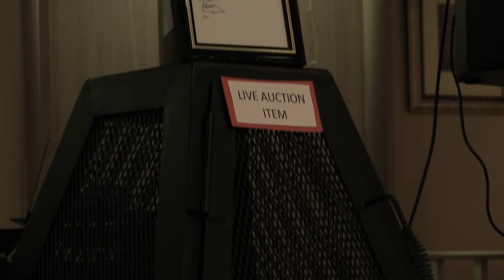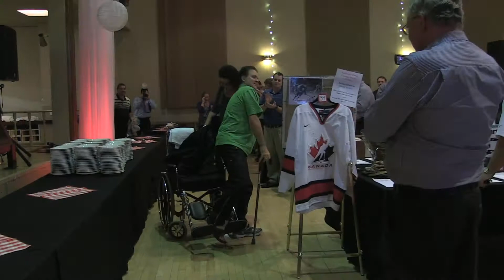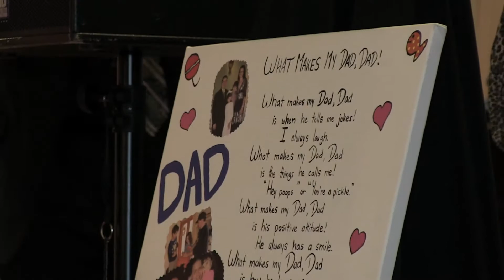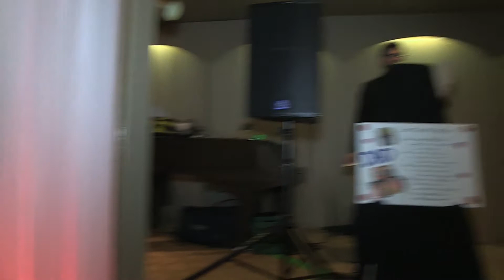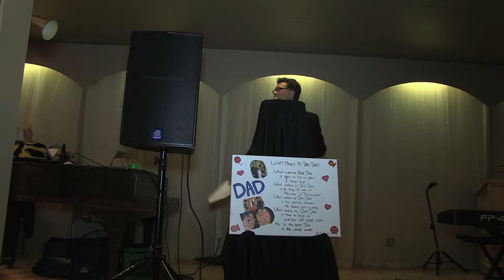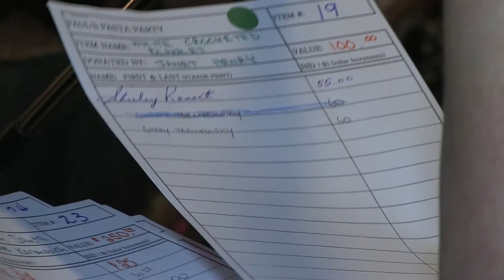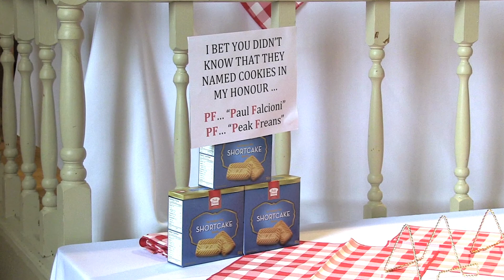PAUL'S PASTA PARTY!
A very special event took place on a Saturday night in Copper Cliff at the Italian Club on October 19 2013 - Paul's Pasta Party!

Hundreds of wonderful people gathered for an evening of good food, music, family and friends. A huge success!

Our heartfelt thanks from the P.P.P. committee and Falcioni families to everyone who shared so much, a beautiful event for a beautiful guy!